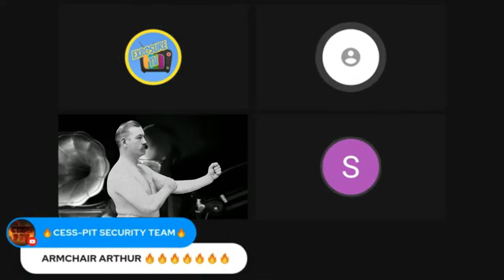EXPOSURE TV LIVE with PP | SHAUN K | TITCHY | JHON SMITH CALL OUT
Good old fashioned bants with Exposure TV, The PP & Shaun K, during which we discuss Man Like Titchy's 'pie mash & liqueur' luncheon date with PP & Jhon Smith's fight call out rumour.

Best regards, Arthur.